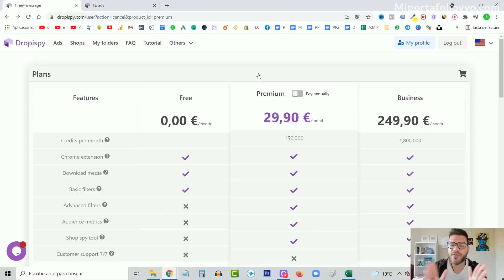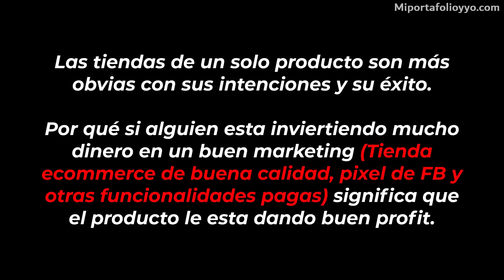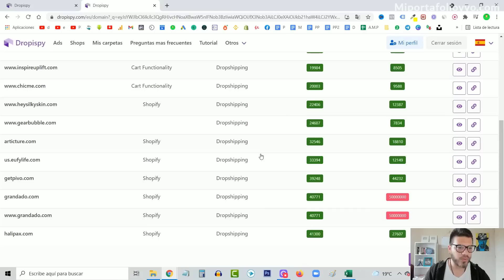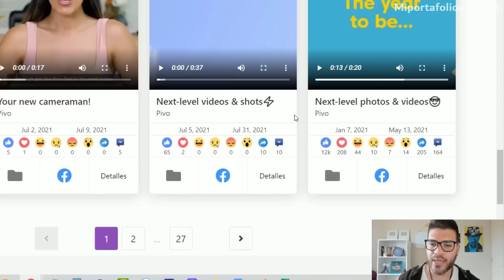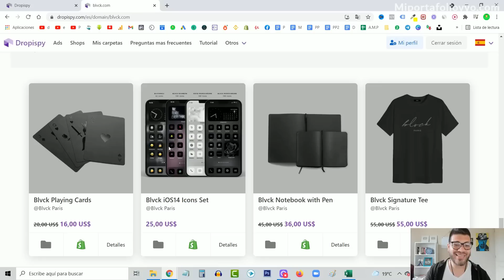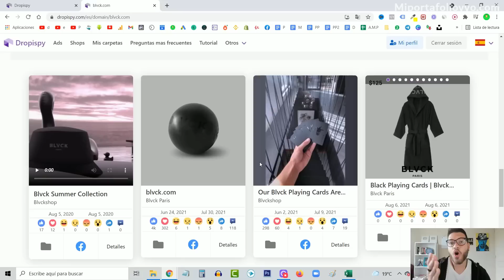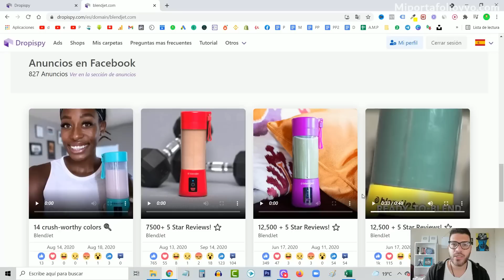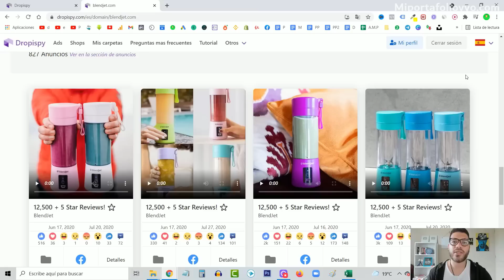Cómo Encontrar un Producto Ganador en 4 MINUTOS para Vender Online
🔴Además de aprender conseguir productos ganadores, también quiero que Desbloquees un NUEVO DOCUMENTAL QUE REVELA EL LUCRATIVO NEGOCIO DE PUBLICAR ANUNCIOS EN LAS REDES SOCIALES sin ser experto📲 Te ayudará a vender cualquier producto dropshipping o ecommerce!

 7 años de Buena suerte por COMPARTIR EL VIDEO! 💪

💥 Únete gratis a nuestro grupo privado en Telegram y desbloquea todos los recursos GRATUITOS.

▬▬▬▬▬▬  IMPORTANTE  ▬▬▬▬▬

🔴 ATENCIÓN! Te revelo ahora mismo una lista completa que te enseña como Emprender tu Propio Negocio SIN DEJAR TU EMPLEO 😎, y sobre todo sin ser despedido en el intento😂.

PD: Estará disponible por tiempo limitado, así que aparta algo de tiempo para verlo (30 Min. aprox.) ya que pronto le pondremos precio.

✅ Todos los recursos mencionados en el video los puedes también encontrar en el comentario fijado 👇🏻👇🏻👇🏻